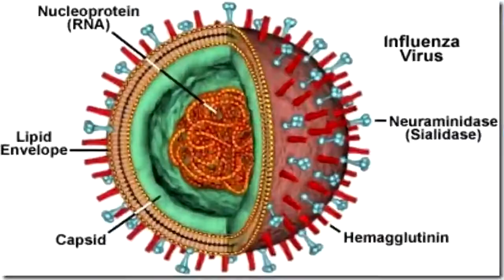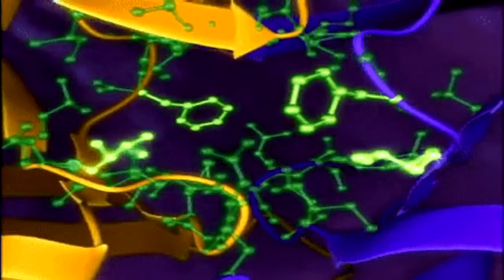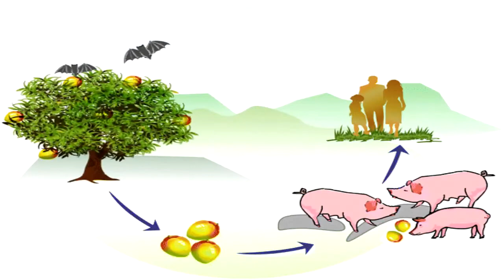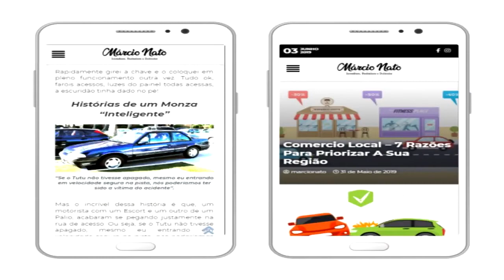Como surgiu o Coronavírus?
No vídeo de hoje vamos falar sobre a origem do Covid-19 mais detalhe